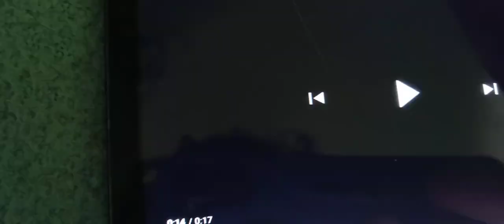Jack Dawson and Rose DeWitt Bukater tell Gladys Sharp to Shut Up